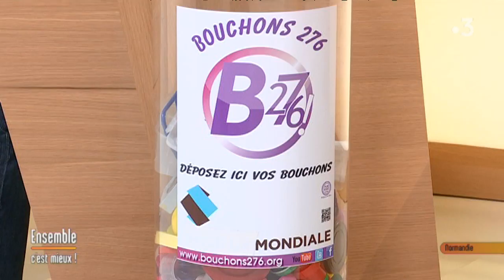Association Bouchons 276 par Dab Delaporte